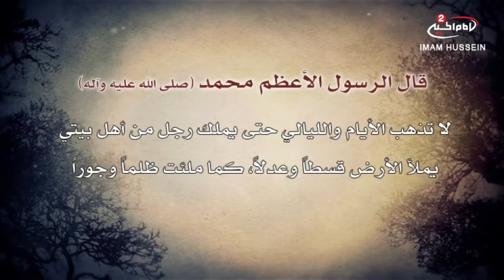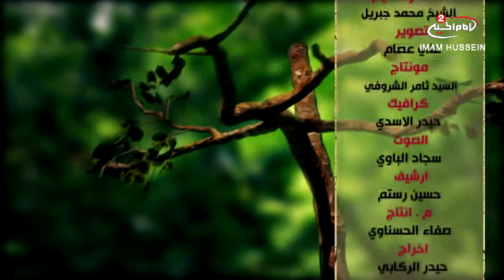بقية الله (15): افضل الاعمال،مع الشيخ محمد جبريل،1439 ق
اسم البرنامج: بقية الله
موضوع البرنامج : الامام المهدي عجل الله تعالى فرجه الشريف

الشيخ محمد جبريل
موضوع الحلقة: افضل الاعمال
الحلقة: 15
كود البرنامج : 10.09685

التاريخ :1438 ق
المواضيع الجانبية : ماهي افضل الاعمال؟
تكريم الانسان
تهذيب السلوكيات
نشر ثقافة اهل البيت عليهم السلام
الاستخلاف
ما هو الانتظار ؟
كيفية الانتظار؟
صفات المؤمنين
بلاغة الامام جعفر الصادق عليه السلام
ماهو خير الدنبا والاخرة

التصنيف : تعليمي

أساليب و طرق ايصال المساعدات المالية لقناة الامام الحسين عليه السلام:

١- عبر مكاتب شركات التحويل المالي في مدينة كربلاء المقدسة الى قناة الامام الحسين عليه السلام
٠٠٩٦٤٧٨٢٢١٨٠٠٠٥العراق

٢- عبر ارسال رسالة باسم لبيك ياحسين الى رقم هاتف قسم العلاقات العامة في القناةsmsاو الواتس آب
٠٠٩٦٤٧٨٢٢١٨٠٠٠٥العراق

اب ستور:
Imam husseintv by IMAM HUSSEIN TELEVISION NETWORK

موقع قناة الامام الحسين عليه السلام الثانية باللغة العربية:

https//Imamhussein2.tv